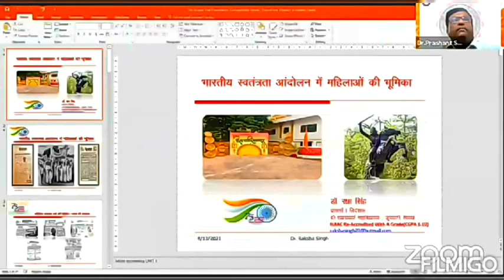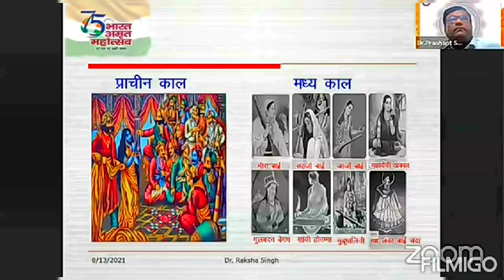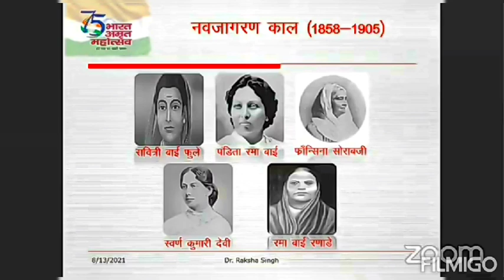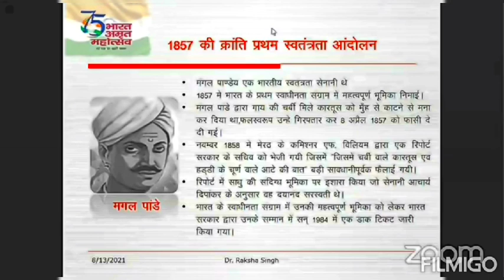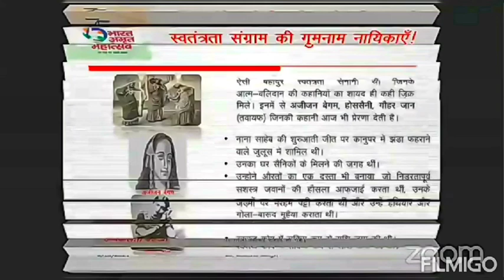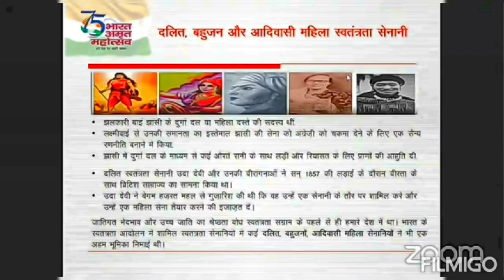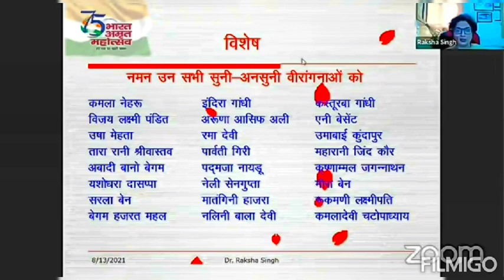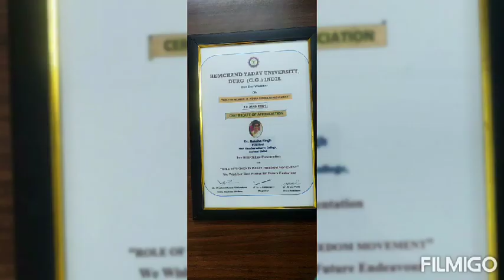75 वाँ अमृत महोत्सव “भारतीय स्वतंत्रता आंदोलन में महिलाओं की भूमिका ”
75 वाँ अमृत महोत्सव “भारतीय स्वतंत्रता आंदोलन में महिलाओं की भूमिका ”